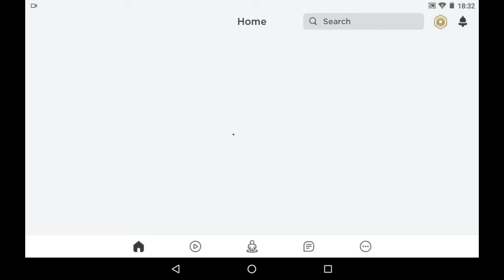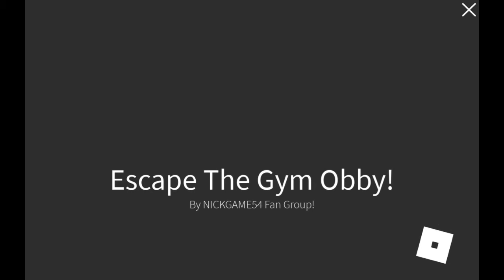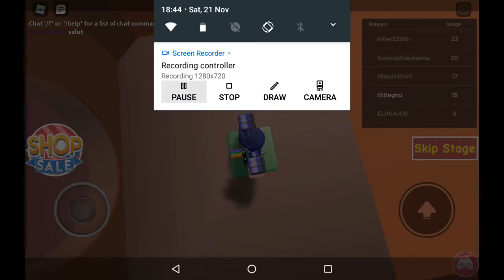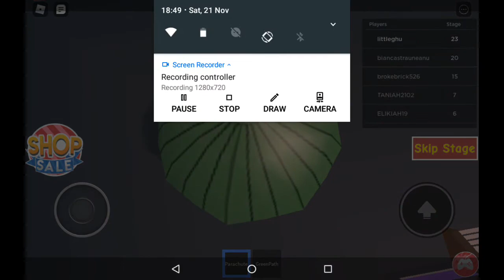playing escape the gym obby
this is me playing escape the gym obby